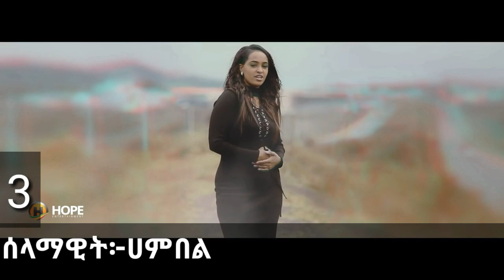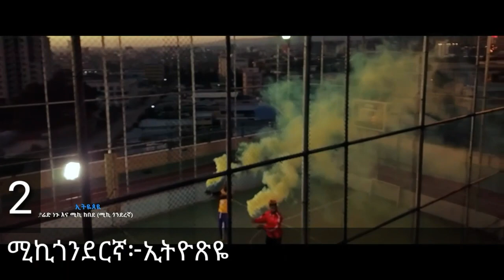Top 10 best Ethiopian Music Feb 2019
Hot and new Ethiopian songs for the month of Feb 2019